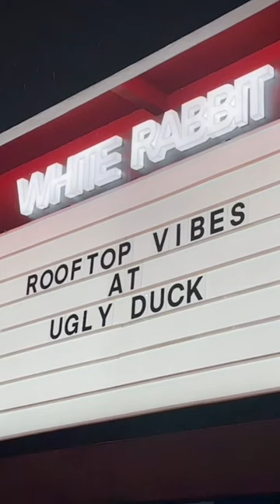Ugly Duck Rooftop Bar & Resto Poblacion!🇵🇭🍸